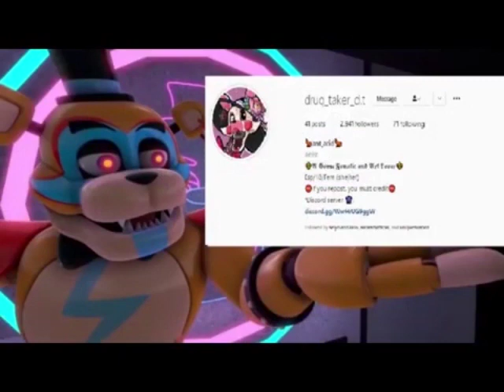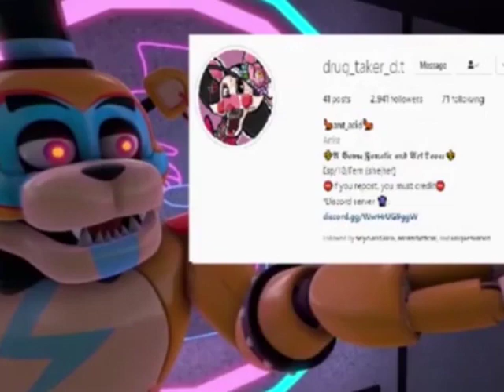Fnaf Security Breach Comic dub collection one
voices were made by me.